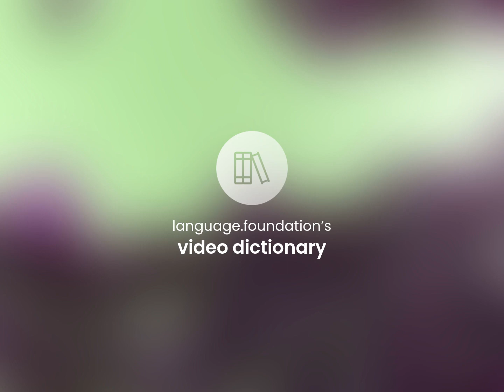Knocked-out — what is KNOCKED-OUT meaning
KNOCKED-OUT in the dictionary

Susan Miller (2023, May 15.) What is Knocked-out definition?